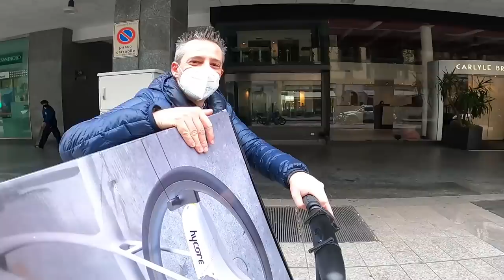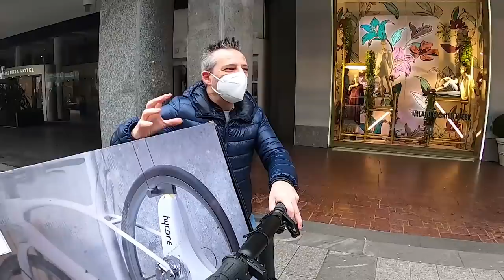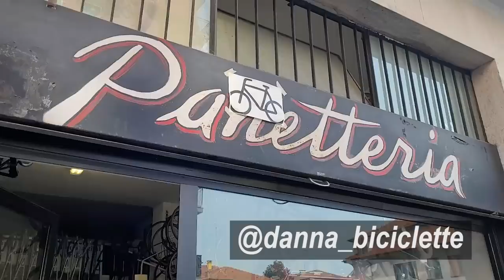HO TRASFORMATO UNA BICI DEGLI ANNI '70 IN UNA eBIKE CON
Andrea mi contatta un anno fa pronendomi di restaurare una bicicletta per poi metterla all'asta in beneficenza. Io accetto. Ma non potevo immaginare che ci fosse da fare un grandissimo lavoro dietro ad un restauro di un telaio degli anni settanta per trasformarla in una eBike!

Ecco tutta la storia di come è nata la eBike custom che ho creato dal nulla insieme ad @AndreaGaleazzi

Un grazie a chi ci ha aiutato in questo progetto (in ordine di comparizione):